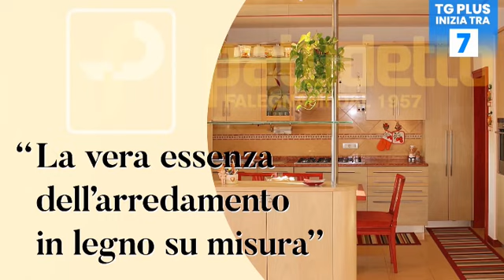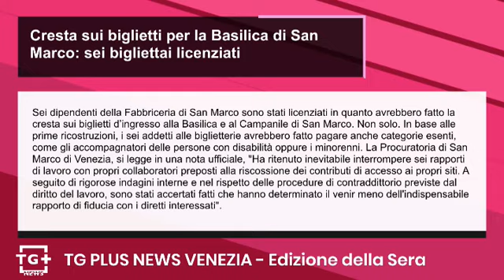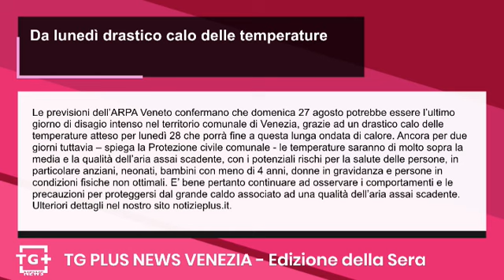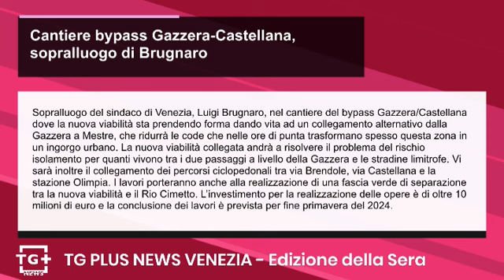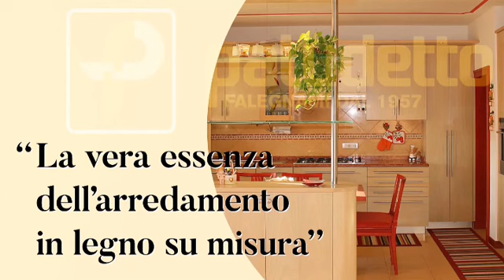Cresta sui biglietti per la Basilica di San Marco: sei bigliettai licenziati - TG Plus NEWS Venezia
Sei dipendenti della Fabbriceria di San Marco sono stati licenziati in quanto avrebbero fatto la cresta sui biglietti d’ingresso alla Basilica e al Campanile di San Marco. Non solo. In base alle prime ricostruzioni, i sei addetti alle biglietterie avrebbero fatto pagare anche categorie esenti, come gli accompagnatori delle persone con disabilità oppure i minorenni. La Procuratoria di San Marco di Venezia, si legge in una nota ufficiale, "Ha ritenuto inevitabile interrompere sei rapporti di lavoro con propri collaboratori preposti alla riscossione dei contributi di accesso ai propri siti. A seguito di rigorose indagini interne e nel rispetto delle procedure di contraddittorio previste dal diritto del lavoro, sono stati accertati fatti che hanno determinato il venir meno dell'indispensabile rapporto di fiducia con i diretti interessati".

Le previsioni dell’ARPA Veneto confermano che domenica 27 agosto potrebbe essere l’ultimo giorno di disagio intenso nel territorio comunale di Venezia, grazie ad un drastico calo delle temperature atteso per lunedì 28 che porrà fine a questa lunga ondata di calore. Ancora per due giorni tuttavia – spiega la Protezione civile comunale - le temperature saranno di molto sopra la media e la qualità dell’aria assai scadente, con i potenziali rischi per la salute delle persone, in particolare anziani, neonati, bambini con meno di 4 anni, donne in gravidanza e persone in condizioni fisiche non ottimali. E’ bene pertanto continuare ad osservare i comportamenti e le precauzioni per proteggersi dal grande caldo associato ad una qualità dell’aria assai scadente. Ulteriori dettagli nel nostro sito notizieplus.it.

Sopralluogo del sindaco di Venezia, Luigi Brugnaro, nel cantiere del bypass Gazzera/Castellana dove la nuova viabilità sta prendendo forma dando vita ad un collegamento alternativo dalla Gazzera a Mestre, che ridurrà le code che nelle ore di punta trasformano spesso questa zona in un ingorgo urbano. La nuova viabilità collegata andrà a risolvere il problema del rischio isolamento per quanti vivono tra i due passaggi a livello della Gazzera e le stradine limitrofe.  Vi sarà inoltre il collegamento dei percorsi ciclopedonali tra via Brendole, via Castellana e la stazione Olimpia. I lavori porteranno anche alla realizzazione di una fascia verde di separazione tra la nuova viabilità e il Rio Cimetto. L’investimento per la realizzazione delle opere è di oltre 10 milioni di euro e la conclusione dei lavori è prevista per fine primavera del 2024.

Partiranno lunedì 28 agosto i lavori relativi all'intervento di realizzazione di ciclovie urbane (primo lotto) che rientra nel progetto di “Rafforzamento mobilità ciclistica”. Si tratta di un investimento per complessivi 880.000 euro che porterà alla realizzazione di 3 km di piste ciclabili entro il 31 dicembre 2023. I lavori riguarderanno via Miranese, via Ca' Marcello e via Torino, quest'ultima solo per la messa in sicurezza di 2 attraversamenti ciclopedonali esistenti. “I lavori verranno eseguiti a tratti, evitando le ore di punta della mattina, pranzo e sera, subito dopo la fresatura e l'asfaltatura si potrà circolare a doppio senso di marcia nei tratti appena realizzati",  commenta l’assessore alla Mobilità, Renato Boraso.